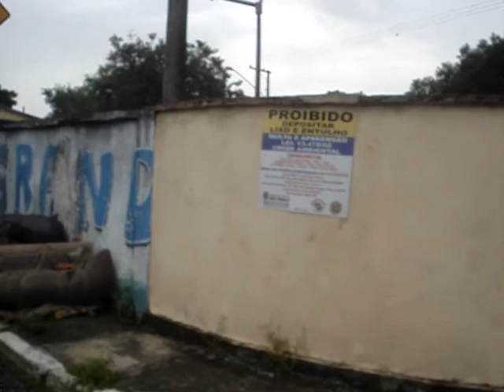Educação e Lixão divididos por um muro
Na Vila Califórnia, a ausência de um Ecoponto transforma cada esquina em alvo potencial de descarte clandestino de entulho,